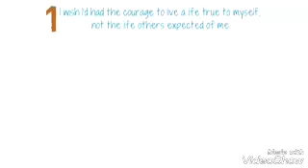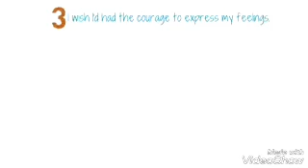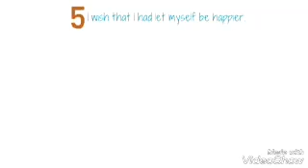Most 5 Regret On Last Stage Before death